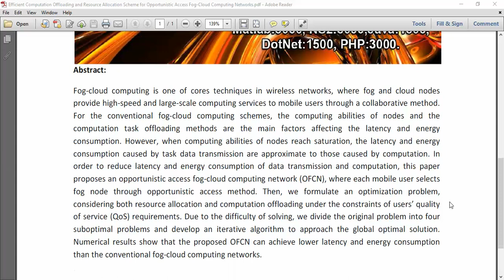Efficient Computation Offloading and Resource Allocation Scheme for Opportunistic Access Fog Cloud C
IEEE PROJECTS 2024 TITLE LIST

* Complete Source Code
* Complete Documentation
* Complete Presentation Slides
* Flow Diagram
* Database File or Dataset
* Screenshots
* Execution Procedure
* Video Tutorials
* Supporting Softwares

Support Specialization
* 24/7 Support
* Ticketing System
* Voice Conference
* Video On Demand
* Remote Connectivity
* Document Customization